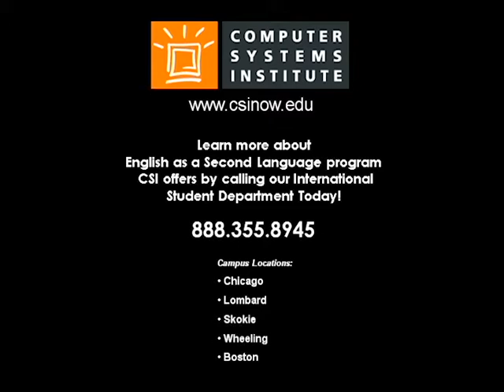CSI on NBC News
NBC News Coverage of CSI's International Student Festival 2010.